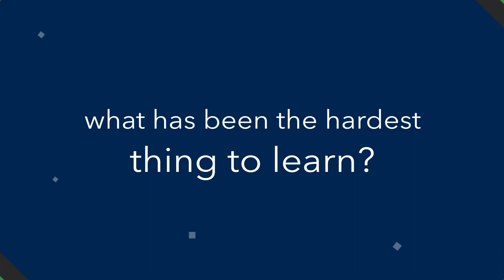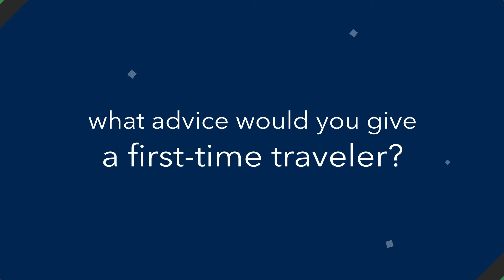Recommended by a friend, stayed because of quality of service | The Atlas Life | Atlas MedStaff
The life of a travel nurse takes you to new adventures, new cities, and new units. You already have the nursing skills. Next is starting your adventure.

Melissa came to Atlas because of the recommendation of her friend. She has stayed because of how good her recruiter has been to her but also because of how much she trusts him. Plus, having the same thought process as your recruiter is the best of both worlds.

The best thing, for her, in becoming a travel nurse has been the ability to travel to places they wouldn't have had the opportunity to visit. Plus, it has allowed her to see what her job looks like in other places and learn new ways of doing her job.

Ready to start your travel adventure? Get to know Travel Nurse Recruiter Justin Jones. He is there when you need him.